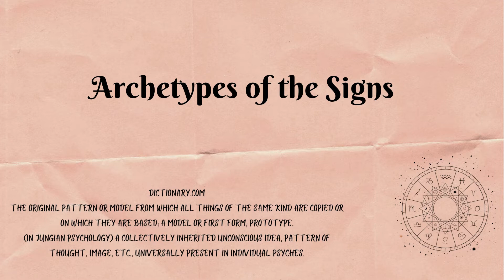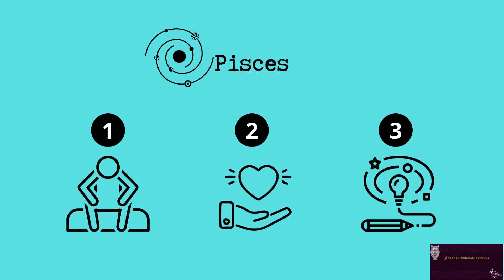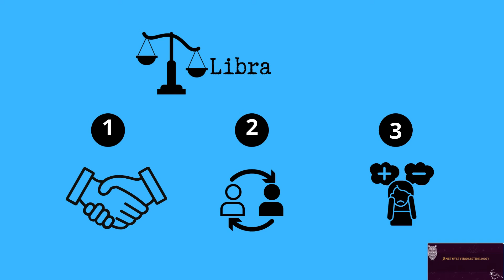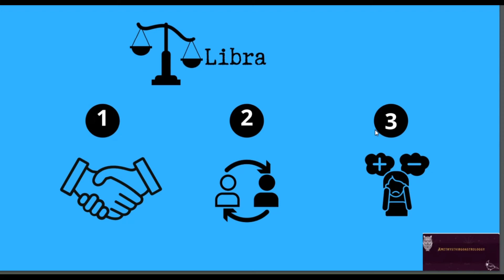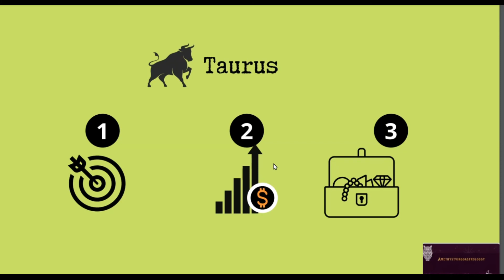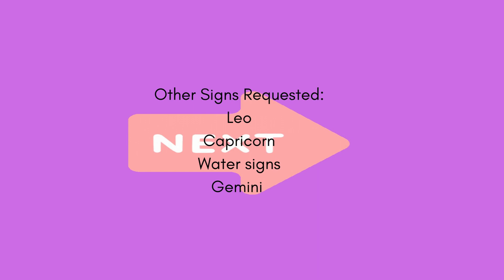The Three Archetypes of Pisces, Libra, and Taurus